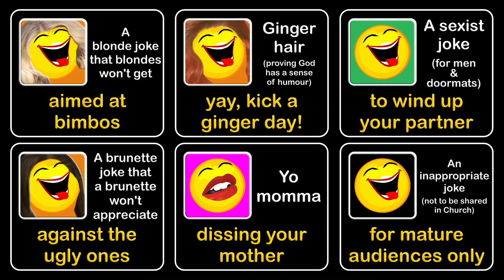Dark joke,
Blue, the colour of silence